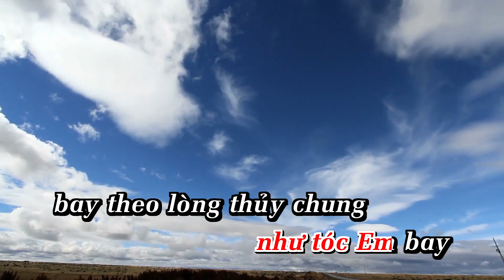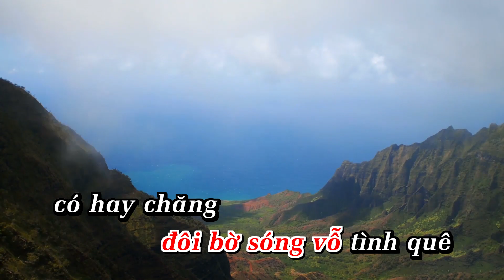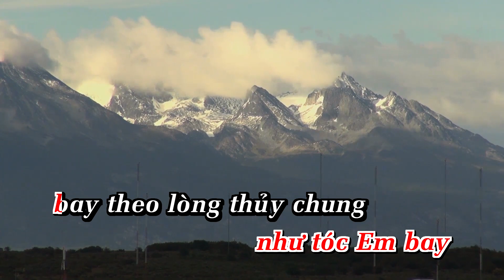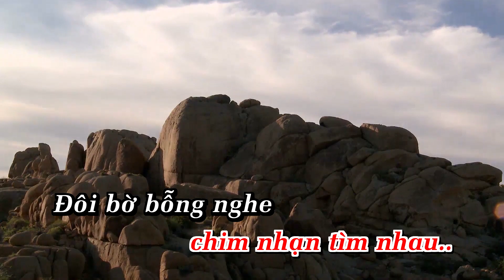Lý Cái Mơn Karaoke ||Tone Nữ - Nhạc Sống | AnaKaraoke | ShowbizKaraok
LỜI BÀI HÁT  : Lý Cái Mơn Karaoke ||Tone Nữ - Nhạc Sống | AnaKaraoke | ShowbizKaraok

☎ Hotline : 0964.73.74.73